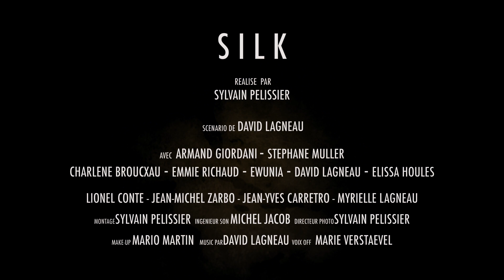SILK Thriller court métrage (bande annonce )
Réalisé par Sylvain Pelissier -
Ecrit par David Lagneau
Bande annonce court métrage  SILK
Synopsis :
Claude Levasseur qui est devenu paraplégique, trouve un masque mystérieux qui peut changer complètement sa vie, mais à quel prix ?
Cast :
- Emmie Richaud
- Charlene broucxau
- Ewunia
- Elissa houles
- Armand Giordani
- Steeven Miller
- David Lagneau
Silhouettes :
- Jean Yves Carretero
- Lionel
- Jean Michel Zarbo
- Myrielle Lagneau

Équipe de court métrage:
- Chef Op/ Caméra : Sylvain Pelissier
- Ingénieur son : Michel Jacob
- Maquilleuse : Marion Martin
- Montage / étalonnage / FX : Sylvain
Pelissier
► PAGE FACEBOOK :
Directed by Sylvain Pelissier -
Written by David Lagneau
SILK Short Film Trailer
Synopsis:
Claude Levasseur, who has become paraplegic, finds a mysterious mask that can completely change his life, but at what cost?
Cast:
- Emmie Richaud
- Charlene broucxau
- Ewunia
- Elissa swells
- Armand Giordani
- Steeven Miller
- David Lagneau
Silhouettes:
- Jean Yves Carretero
- Lionel
- Jean Michel Zarbo
- Myrielle Lagneau
Short film crew:
- Chief Op / Camera: Sylvain Pelissier
- Sound engineer: Michel Jacob
- Make-up artist: Marion Martin
- Editing / calibration / FX: Sylvain
Pelissier
- Music Composer: David Lagneau